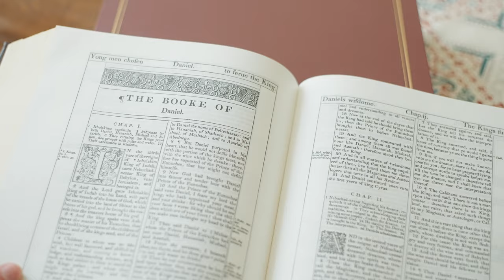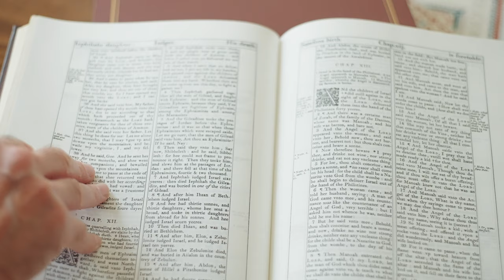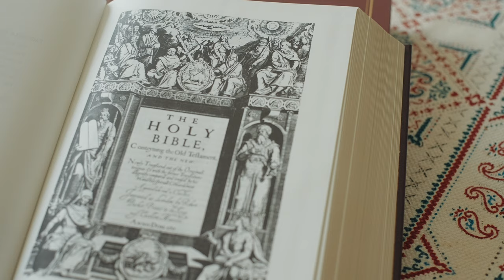Kingship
Anthony Reynolds teaches us about Kingship in the modern day with King Charles III and in times like Henry VIII. We also examine Queen Camilla, Queen Elizabeth II and Royalty from The Bible. Who was the British Josiah, for instance? Which 86-year-old disobeyed Royalty and paid with his life? On an interesting tangent, we question the order of service of the modern-day church and seek answers from The Bible about where we may have gone wrong.

Scriptures used: Nehemiah 8, I Corinthians 14:26, Acts 19, Daniel 7, Deuteronomy 17, 1 Samual 8, Genesis 14, Psalm 146.

Filmed on Sunday, 23rd July 2023.

Do join us for our Sunday Service at 18:00 hrs.